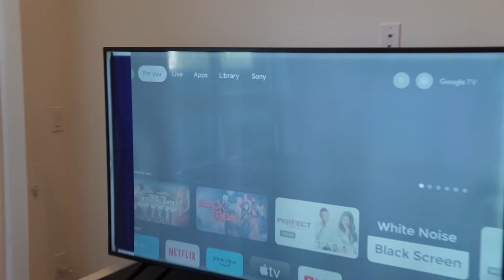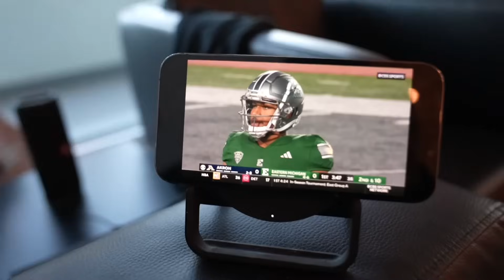APARTMENT TOUR || YOUNG LA BLACK-FRIDAY TRY ON HAUL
HEY GUYS . In this video I give u an apartment tour , full day of eating , and Black Friday try on haul for young la . I just moved to LA . My plan is to be here for 1 year and really try to make the best content I can. I’m still working on getting a new videographer and editor but soon we will be back to full speed ahead on YouTube

YOUNG LA BLCAK FRIDAY STARTS NOVEMBER 21 st
CODE : ITALIAN

( code : italian ) when you sign up for PRIZE PICKS and get your deposit matched up to $100

PLEASE COMMENT ANY FEEDBACK OR THOUGHTS!